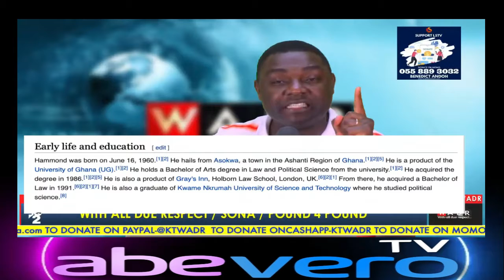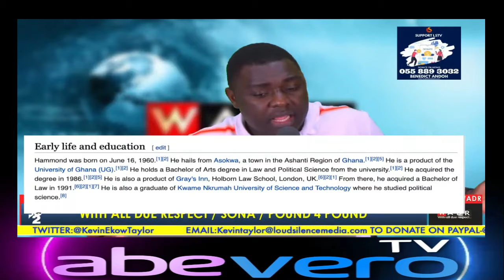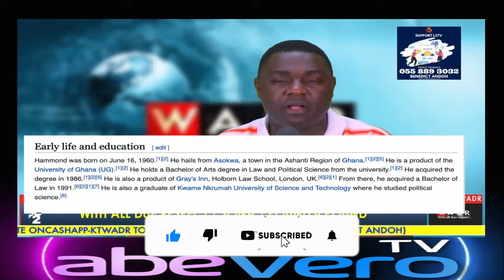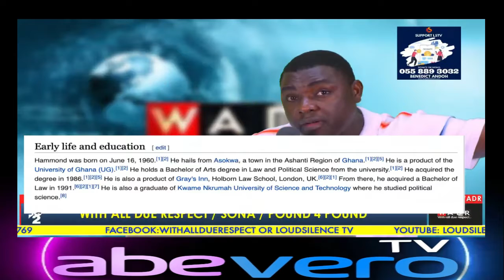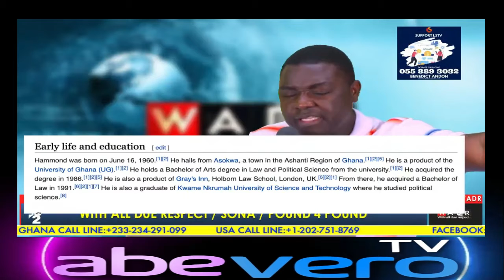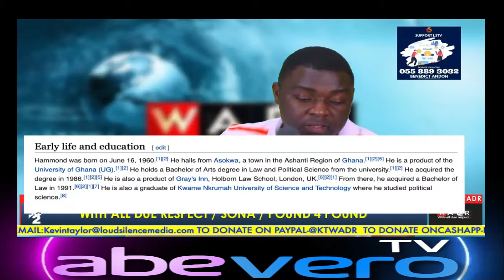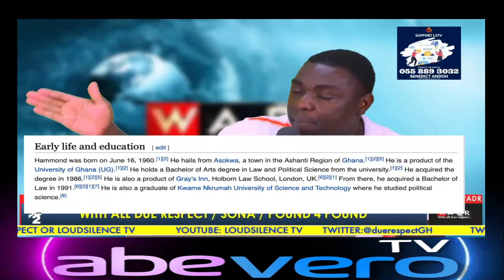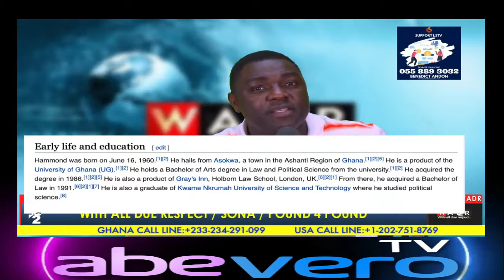Breaking ❗Kevin Taylor fires TK Hammond More...